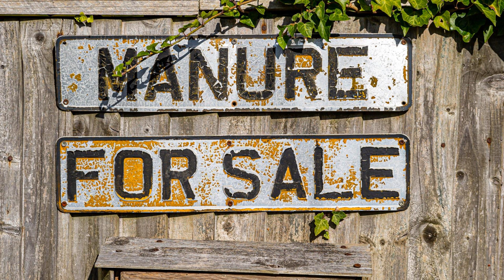Build Your Own Foolproof, 100% Reliable Horse and Cow Manure Detector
If you feel like a massage with warm butter, go to a spa. This show is not for you. But if you truly wish to know more of how the world REALLY works, welcome! Why the Left lies about some things more than others. Do women experience more gravity than men? If America is the richest country in the world, why do we have hungry people? America has the moral obligation to provide aid to poorer countries. Are you underpaid? Your rabbi has the best advice for you. A rich country has the obligation to provide a decent life for all its citizens. Bank appraisers are prejudiced against homes in Black neighborhoods. Raising the minimum wage is welcome but nobody’s well-being should depend on the whims of politicians. What is the value of the house of the last person on earth? The infallible rule for knowing when you are being spun. Integrating the five crucial areas of a happy and successful life. Good living is based on good decisions, so learn how to make them. Be a happy warrior not a tennis ball floating down the gutter of life.